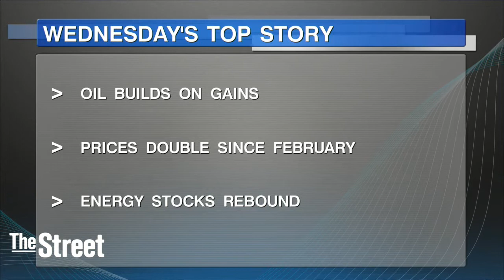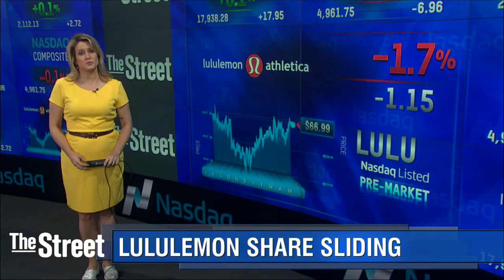Oil Builds on Gains, Alphabet may Face Questions About Nest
Oil is building on its highest close of the year. Prices have nearly doubled since hitting 13 year lows earlier in the year. Energy stocks have rebounded as well, sending the S&P 500 to a 10 month high. Alphabet ( ) meets with investors today. The Google parent company may have to face questions about the fate of its Nest smart device unit. Nest's founder abruptly resigned last week. Google bought Nest in 2014 for $3.2 billion and the company went on a hiring and acquisitions spree. It's also expected to address the gender pay gap. The Alphabet meeting will be live streamed. Lululemon ( ) shares are down in the pre-market after its earnings report disappoined. Same store sales were higher but overall, results missed.